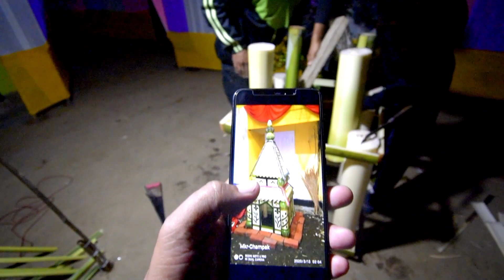এখন গাঁৱলীয়া বিয়াৰ প্ৰস্তুতি | Assamese Vlog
এখন গাঁৱলীয়া বিয়াৰ আগৰ প্ৰস্তুতি | Assamese Vlog

Juran Diya _ The Juran Ceremony generally takes place the day before wedding or two days before the wedding | In this vlog u will get to know about the whole preparation the day before wedding in our villege | So_ if u really like the vlog then please like🙏 Comment 🙏Share and 🙏 Subcribe to the Channel